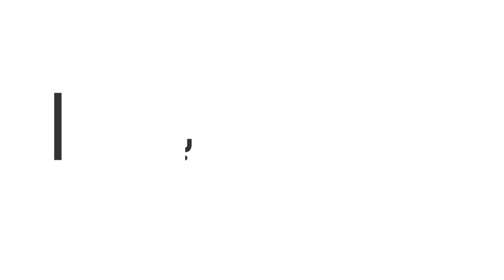تفاوت کالج و دانشگاه در کانادا چیه؟ | دوئل یک کالجی با یک دانشگاهی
قبل از مهاجرت به کانادا حتما این سوال‌ها برای شما هم پیش اومده: کدوم رو انتخاب کنیم؟ کالج یا دانشگاه؟ اصلا تفاوت کالج و دانشگاه در کانادا چیه؟

کدومش می‌تونه آینده کاری ما رو در کانادا تامین کنه؟ آیا می‌تونیم از پس هزینه‌هاش بر بیایم؟

این سوال‌ها دغدغه خیلی از ماها بوده و هست. به همین خاطر، از دوست خوبم کاوه خواستم با هم درباره تفاوت کالج با دانشگاه گفت‌‌و‌گو کنیم.

این ویدیو می‌تونه به شما کمک کنه تا انتخاب درستی برای آینده خودتون داشته باشید. ویدیو رو تا انتها ببینید و سوال‌هاتون درباره تفاوت دانشگاه با کالج رو در کامنت‌ها بپرسین تا با هم گپ بزنیم.

00:00 مقدمه
01:03 معرفی
01:59 مدت زمان تحصیل
02:58 تعداد واحد درسی
06:09 تفاوت تحصیل با ایران
08:29 نوع تکالیف درسی
12:06 اهمیت پیشینه تحصیلی
14:05 اهمیت زبان انگلیسی
16:27 فعالیت سر کلاس
21:53 بورسیه و اسکالرشیپ
24:29 هزینه تحصیل
25:57 شغل دانشجویی
28:46 هزینه‌های زندگی
31:14 ویژگی اساتید
33:22 سیستم نمره دهی
34:37 گذراندن واحدهای درسی
37:13 استرس از پاس نکردن درس‌ها
38:39 فرمت آزمون‌ها
39:52 برنامه هفتگی
41:45 کار بعد از تحصیل